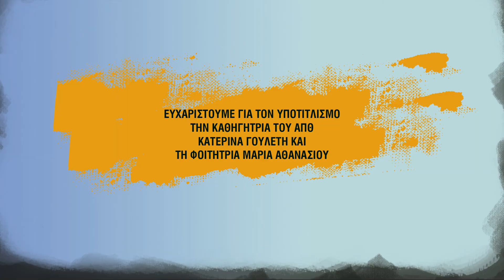Ο Γερμανός Γίργκεν Μπανσέρους για τη 32η υπόθεση του διάσημου ντετέκτιβ Κλουζ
Άραγε μπορεί ένας ντετέκτιβ να βρει την άκρη μιας μπερδεμένης ιστορίας με μοναδικό στοιχείο μια μυρωδιά; Και είναι δυνατόν να εξιχνιάσει μια υπόθεση στον ύπνο του; Ο Κλουζ μπορεί! Μη χάσετε τη 32η υπόθεση που καλείται να εξιχνιάσει: «Ψηλά τα χέρια!» και φύγαμε για ακόμα ένα μυστήριο. Κυκλοφορεί από τις εκδόσεις ΜΕΤΑΙΧΜΙΟ, όπως και οι προηγούμενες 31 υποθέσεις. Αναζητήστε όλα τα βιβλία στα βιβλιοπωλεία για να συμπληρώσετε την Κλουζοθήκη σας.